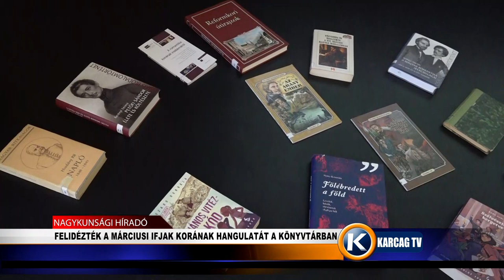FELIDÉZTÉK A MÁRCIUSI IFJAK KORÁNAK HANGULATÁT A KÖNYVTÁRBAN